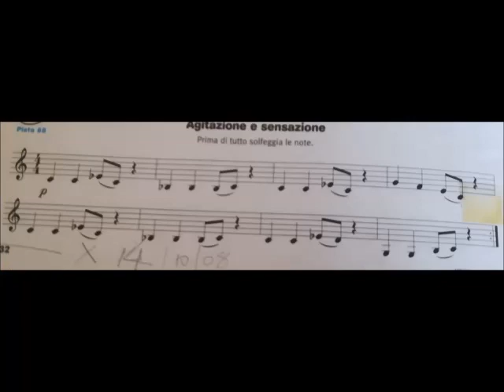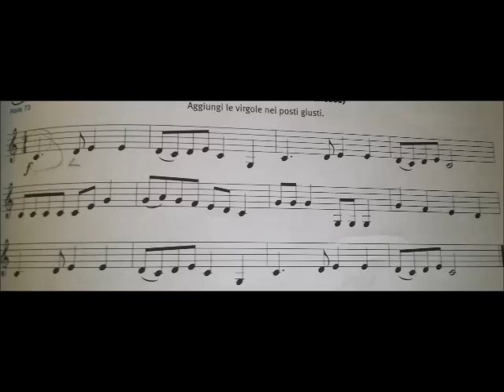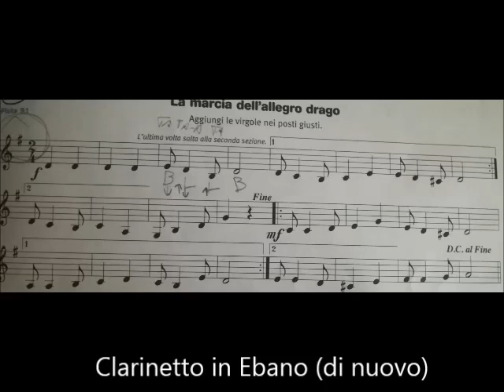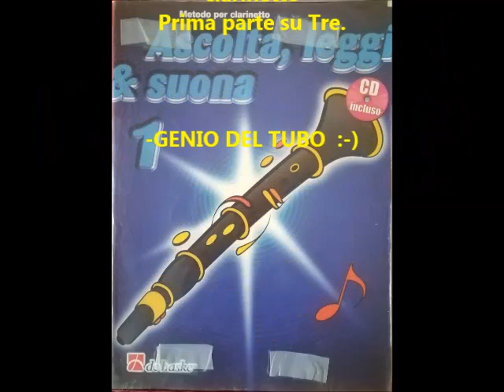Clarinetto da studio VS di legno in Ebano, senti la differenza di suono?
Purtroppo avendo avuto dei problemi tecnici col computer ci ho messo un po a fare questo video e c' è una piccola imperfezione nella Marcia dell' allegro drago (sempre a causa di problemi del software).
Riuscite a sentire la differenza di suono tra un clarinetto in resina da studio e uno bello di Ebano? io si e devo dire che quello di ebano suona molto meglio! :-)